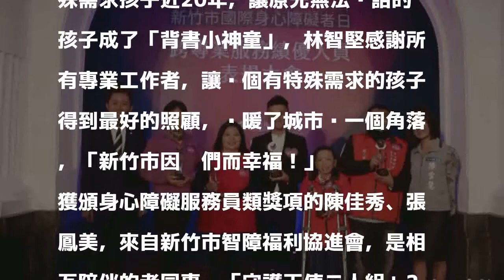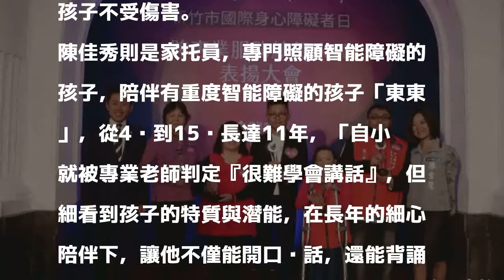守護20年 她讓無法說話的孩子成背書神童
〔記者蔡彰盛／竹市報導〕為感謝長期來為身心障礙者及家庭付出的專業照顧工作者，新竹市政府今天表揚21位專業服務人員，市長林智堅並一一頒獎，其中「守護天使二人組」陳佳秀、張鳳美，照顧特殊需求孩子近20年，讓原先無法說話的孩子成了「背書小神童」，林智堅感謝所有專業工作者，讓每個有特殊需求的孩子得到最好的照顧，溫暖了城市每一個角落，「新竹市因你們而幸福！」